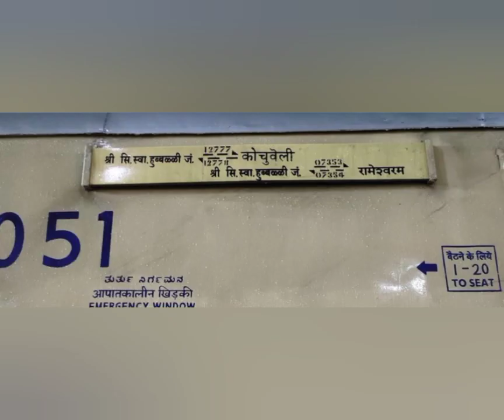12777 Hubballi Kochuveli Express Announcement Indian_Railways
Arsikere Junction